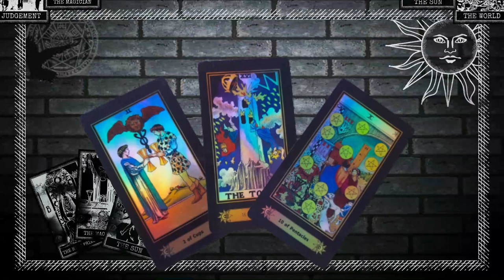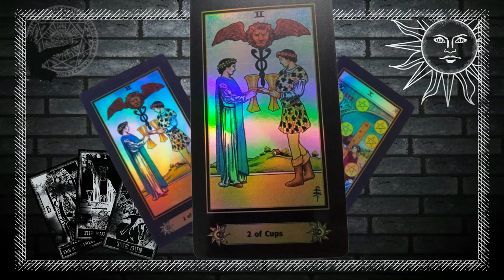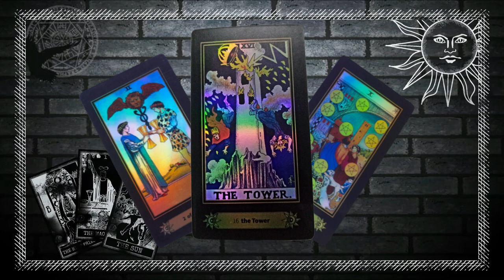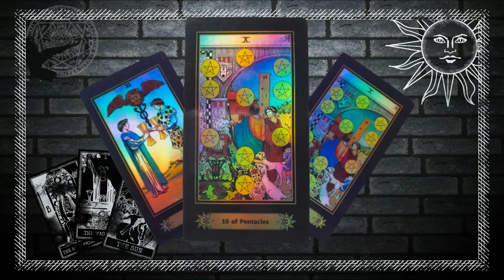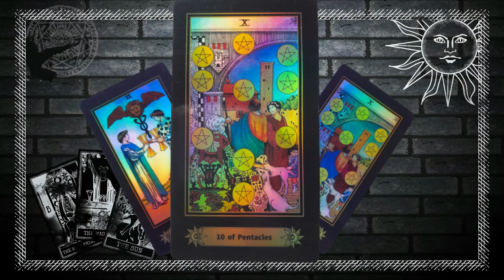LA TRIADA DEL CAMBIO